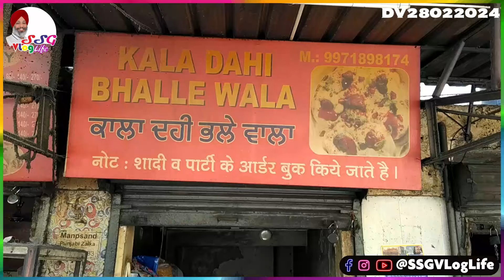Mile Naye Dost | Garam Mug Se Hath Jala DV28022024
Welcome to SSGVLogLife, Where I Share My Daily Life and Adventures with You!

I'm Sarabjot Singh Grover, A 50 Years New, Personal Consultant / Business Consultant from New Delhi, INDIA

I Love to Document My Life Through Videos. I Will Take You to The Scenes of My Work, Show You My Favorite Places, And Share My Thoughts On Everything.

Vlogs About My Daily Life
Footage of My Work
Travel Vlogs
Food and More

I'm Always Looking for New Ways to Create Engaging Content, So If You Have Any Suggestions, Please Let Me Know Through Your Comments or Email to

This Vlog Shall Be Available On the Following Platforms

Sarabjot Singh Grover
SSGrover

My Gadgets
Digitek Action Camera
Digitek GoCAM DAC-101 5K 30FPS 48MP WiFi Ultra HD Sports Action Camera

Digitek Wireless Microphone System for DSLR, Camcorder, Smartphone & Tablet DWM 101

Digitek Interview Adapter Compatible with DWM 101 & Other Wireless GO Transmitter DHMA-101

Tail Bag
GUARDIANGEARS Rhino Mini 50L Tail Bag with Rain Cover fits on ALL Motorcycles from 100CC to 1000CC

Searches That Lead to My Vlog

Delhi Metro
Batote
Delhi Vlogger
Digitek Go Cam
Kullu Manali Videos
Guy From Manali New Video
Delhi Airport
Manali Vlog Today
Nepal Vlog
Darjeeling Vlog
Sanasar Lake
Delhi Flood Vlog
China to Chandni Chowk
North Bengal
Sukhmani Sahib Path
Manali Videos
Delhi Metro Journey
Kullu Manali News
Positive Vibes Punjab
Seagate Expansion 4TB Desktop External HDD
Fire Boltt Blizzard
Digitek Wireless Mic
Levis Jeans
Jammu Vlog
Batote Vlogs
Vlog Life 2022
Echo Point
Darjeeling Train
Digitek Action Camera
Heliport
Darjeeling Latest Vlog
Tilak Nagar
Rajiv Chowk Metro Station
Fire Boltt
Delhi Tilak Nagar
Delhi Pollution
Realistic Day in My Life Vlog
day in the life routines
day in the life vlog
random days in my life vlog
daily life of a youtube
vlog work day in my life
nyc day in the life vlog